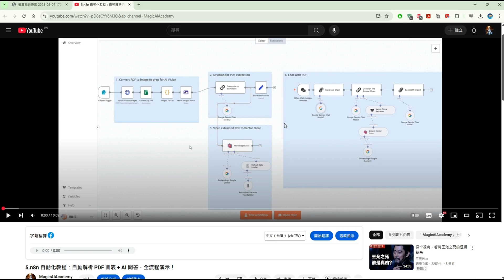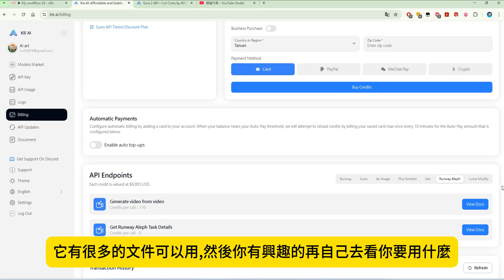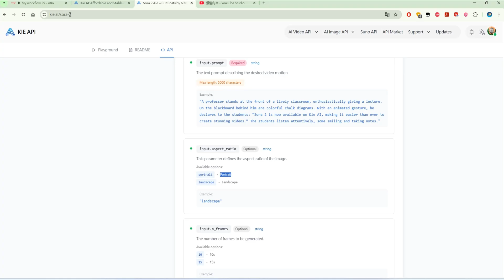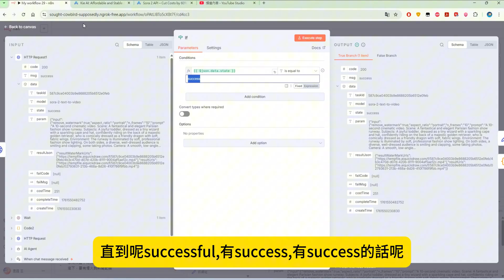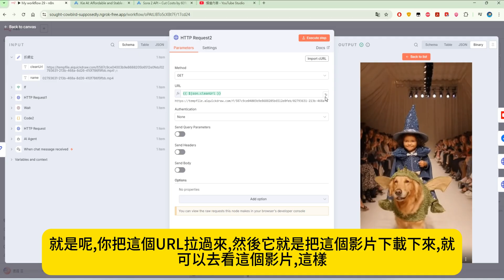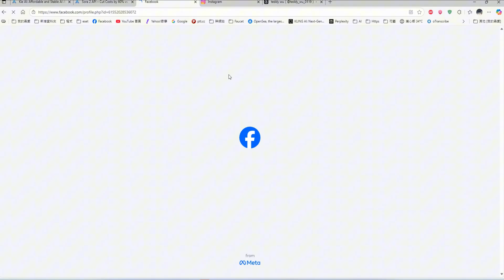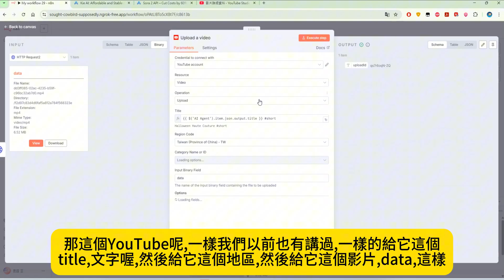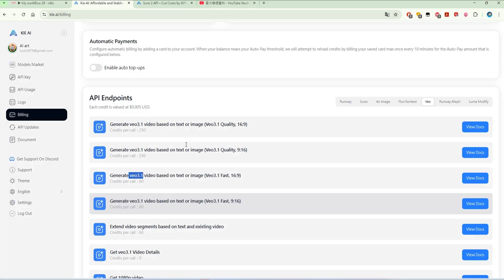38.n8n 自動化教程：解放雙手！串接 Kie AI API，一鍵生成 Sora 2 影片並同步發到四大社群平台 (FB, IG, Threads, YouTube)！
38.n8n 自動化教程：解放雙手！串接 Kie AI API，一鍵生成 Sora 2 影片並同步發到四大社群平台 (FB, IG, Threads, YouTube)！
體驗 Sora 2 AI 影片生成的強大威力，跟著這支影片，我們將一步步教你如何設定 n8n 自動化流程。你只需要在聊天框輸入一個想法（例如：「一隻可愛的狗狗騎著腳踏車」），剩下的全部交給 AI！系統會自動幫你生成一部精緻的 Sora 2 短影片、想好吸引人的標題和文案，，並自動發佈到 Facebook、Instagram、Threads 和 YouTube。
**在本集影片中，你將學會：**
*   ✅ 如何使用 n8n 的 AI Agent (Gemini) 自動生成影片標題、描述與 Hashtag。
*   ✅ 如何設定 HTTP Request 節點，串接 Kie AI API 來生成 Sora 2 影片。
*   ✅ 如何設計異步工作流 (Async Workflow)，處理需要等待的影片生成任務。
*   ✅ 如何將最終的影片和文案，全自動發佈到你的各大社群帳號。

影片參考
8.n8n 自動化教程：n8n + LLM + Facebook API 讓 AI 自動幫你生成圖文並茂的貼文!
30.n8n 自動化教程：n8n 全自動化工作流史上最強，沒有之一！只需要一張商品圖、AI 生成影片文案，一鍵轟炸三大社群！